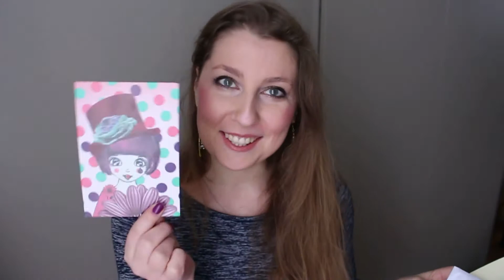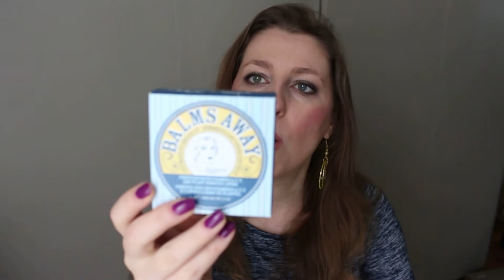Produits finis janvier 2018 💅👄 Tops & Flops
Les produits finis au mois de janvier. Mes nouveautés, déjà disponibles dans la boutique!